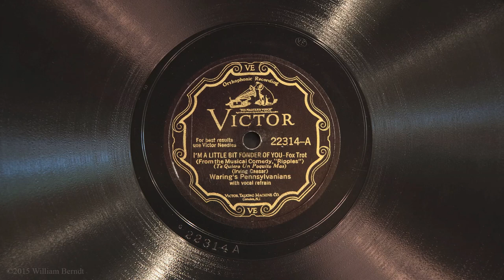I'm a Little Bit Fonder of You • Waring's Pennsylvanians (Victrola Credenza)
Waring's Pennsylvanians play "I'm a Little Bit Fonder of You" on Victor 22314-A, played on a 1926 Victor VE8-30X (Credenza) Orthophonic Victrola with medium tone steel needle. Tom Waring sings the vocal refrain. Recorded December 8, 1926 in New York City. I thought my discography didn't include this one - as the number would have placed in around 1930. But I found it back in 1926, and that is was originally issued on record 20393. It must have been popular.